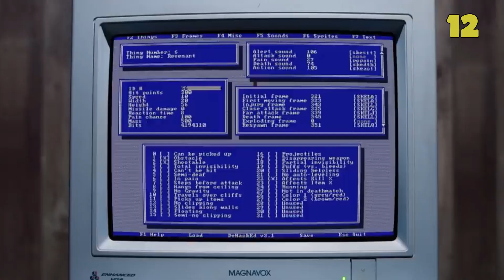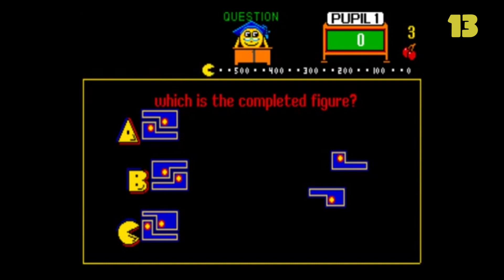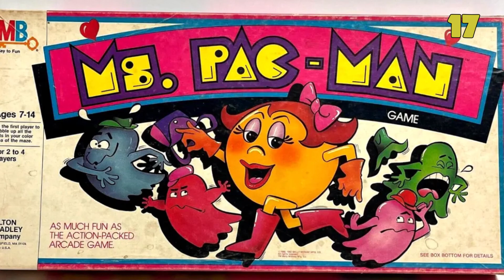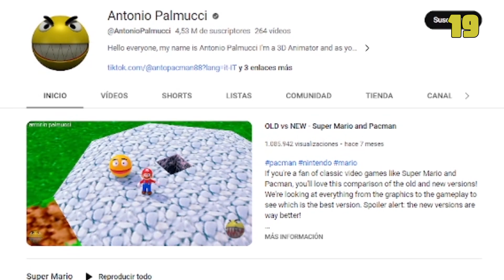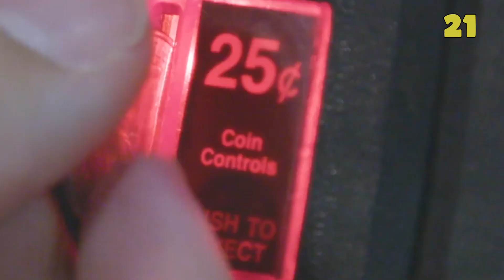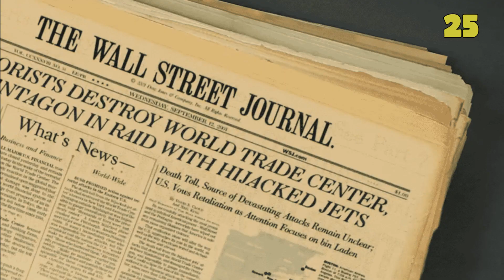PAC-MAN: 25 datos sobre el videojuego clásico de las arcades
Hace poco tuvimos oportunidad de volver a jugar Pac-Man en arcades y es mucho más divertido de lo que recordábamos. El personaje ha sido un icono de la industria de los videojuegos y la cultura pop. Así que aquí te van una lista de datos curiosos sobre el personaje y cómo fue que se creó este mítico juego.

Guión y edición: Aleida Guevara.

Chango Cultura Pop